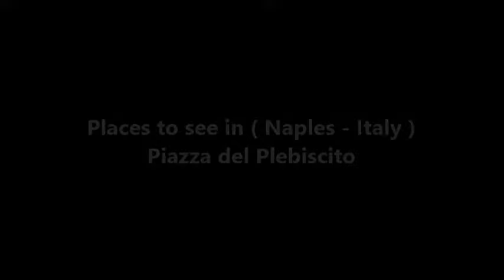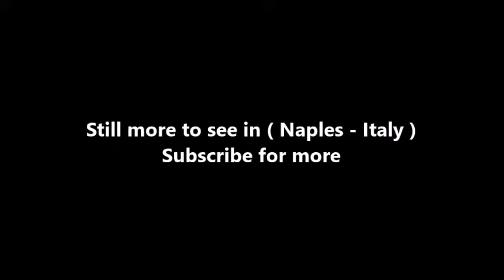Places to see in ( Naples - Italy ) Piazza del Plebiscito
Piazza del Plebiscito is a large public square in central Naples, Italy. It is named after the plebiscite taken on October 2, 1860 that brought Naples into the unified Kingdom of Italy under the House of Savoy. It is located very closely to the gulf of Naples, and bounded on the east by the Royal Palace and on the west by the church of San Francesco di Paola with colonnades extending to both sides. Other surrounding buildings include the Palazzo Salerno and, its mirror, the Prefecture Palace (on the left arm of the church).

In the first years of the 19th century, the King of Naples, Murat (Napoleon's brother-in-law), planned the square and building as a tribute to the emperor. Soon after Napoleon was finally dispatched to St Helena, the Bourbons were restored to the throne, and Ferdinand I continued the construction but converted the finished product into the church one sees today. He dedicated it to Saint Francis of Paola, who had stayed in a monastery on this site in the 15th century. The church is reminiscent of the Pantheon in Rome.

The façade is fronted by a portico resting on six columns and two Ionic pillars. Inside, the church is circular with two side chapels. The dome is 53 metres high. Occasionally, the square is used for open-air concerts. Artists who have performed here include Elton John, Maroon 5 and Muse. In May 2013, Bruce Springsteen & The E-Street Band gave a concert at the venue.

( Naples - Italy ) is well know as a tourist destination because of the variety of places you can enjoy while you are visiting Naples . Through a series of videos we will try to show you recommended places to visit in Naples - Italy